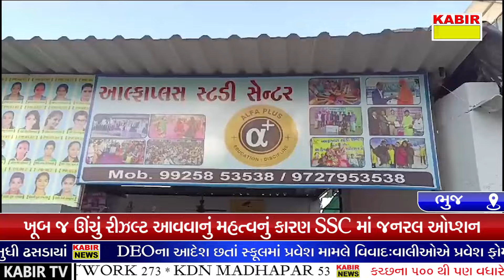ધોરણ 10ના A1 ગ્રેડ મેળવનાર વિદ્યાર્થીઓ 48 છે A2 ગ્રેડમાં 92 વિદ્યાર્થીઓ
ખૂબ જ ઊંચું રીઝલ્ટ આવવાનું મહત્વનું કારણ SSC માં જનરલ ઓપ્શન

ધોરણ 12 A1 ગ્રેડ મેળવનાર 11 વિદ્યાર્થીઓ છે A2 ગ્રેડમાં 38 વિદ્યાર્થીઓ